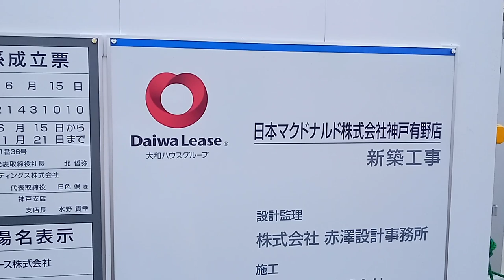政府が早急に止めなければならない工事